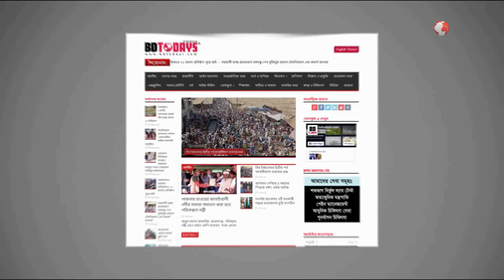কোমর হাঁটু ও ঘাড় ব্যথার রোগী সুস্থ হলেন যে চিকিৎসায় || Back Pain || Neck Pain || Knee Pain Treatment